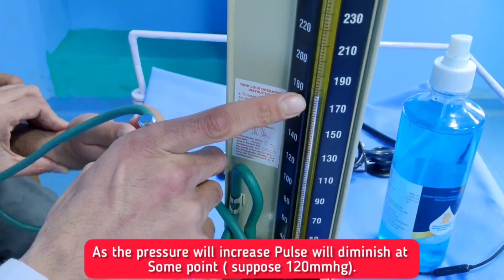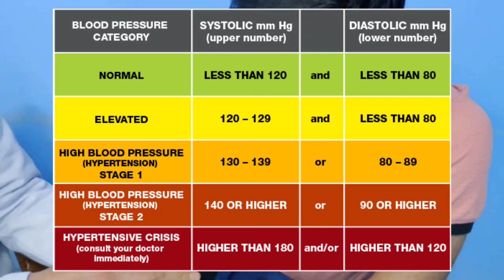Blood Pressure Measurement| Part 2 | Mistakes Corrected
Asalaamu alaikum,

Maine Blood Pressure Measurement pe video banaya tha, baad mai aapke comments dekhe tou maine jaana ki us galti ko correct karte hai isliye Maine yeh wala video banaya.

Mistakes corrected 💭 how to measure blood pressure.

If you haven't watched my previous video on Blood Pressure Measurement (Manual Method). Then please click on this link to watch 👇👇👇.

(Manual method of blood pressure measurement)

Thank you for your valuable comment. This help me to improve.

Keep supporting and share my videos.